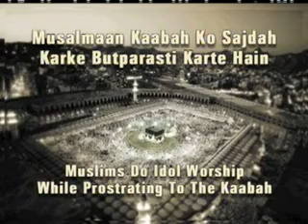Islam ke Mutaliq Ghalat Femiyan 14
Zakir Naik